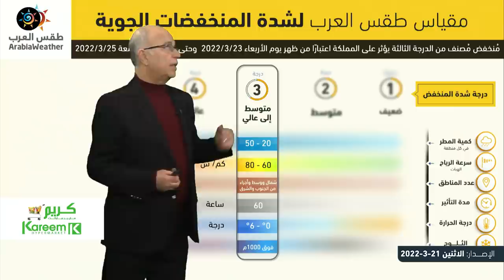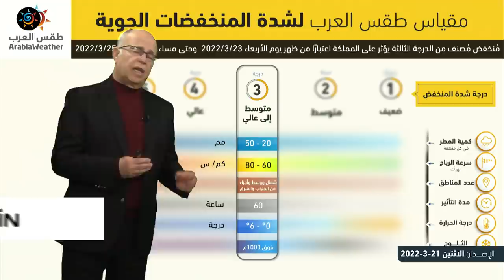طقس العرب - الأردن | النشرة الجوية الرئيسية | الاثنين 21-3-2022